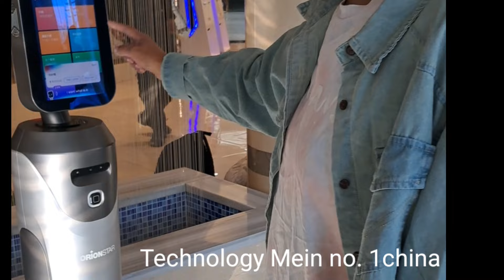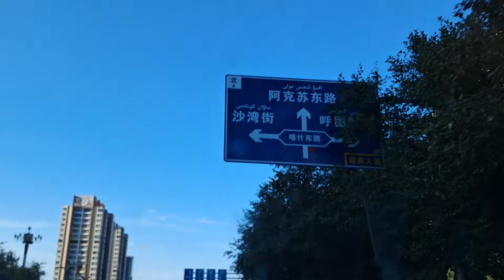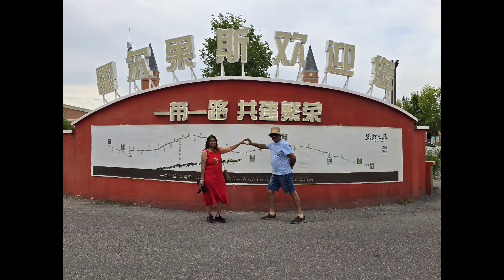Hello London!! 🥶 kya Group Tour kya solo trip...china bahut bada hai, socha ruk jaoo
blackstallion India to London # Explore the unseen 2.0 # @adventurewithsanjay